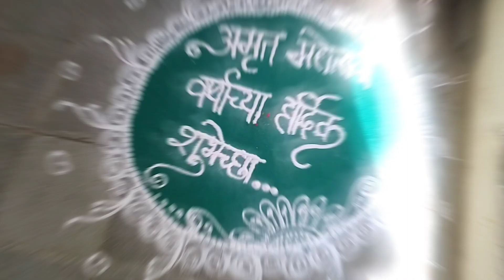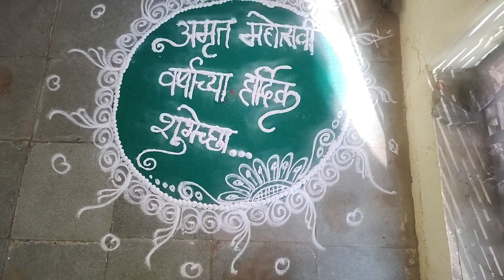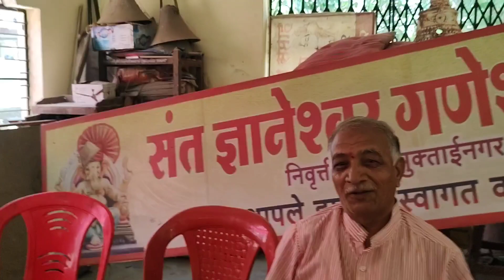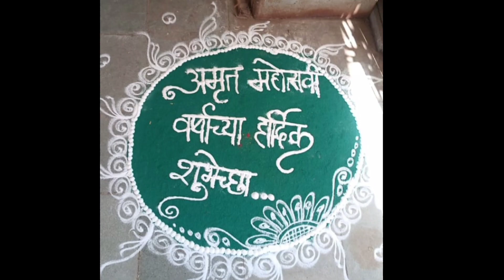बाबांचा ७५वा वाढदिवस जोरदार साजरा केला ❤️|गुरुजींनी पण घेतले उखाणे😀